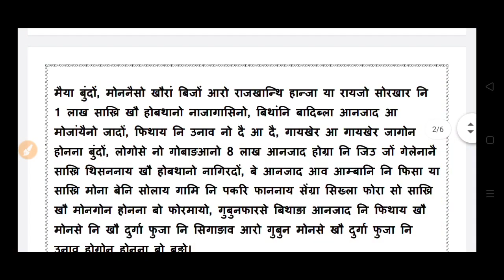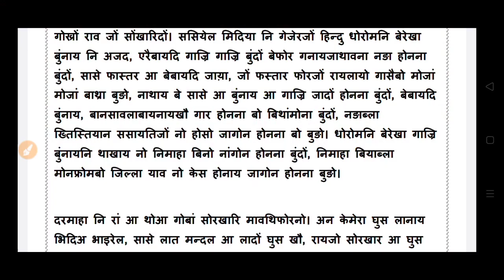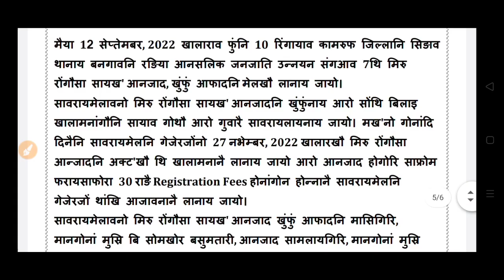Bodo news 12 Sept/ बर' फोरनि गेजेराव धोरोम खौ लानानै मानो। Direct recruitment नि Result.